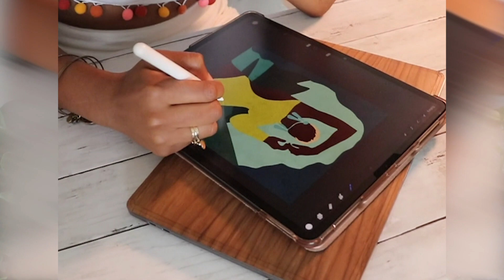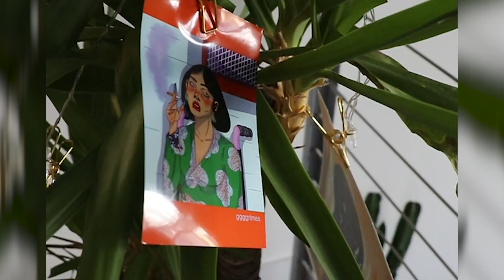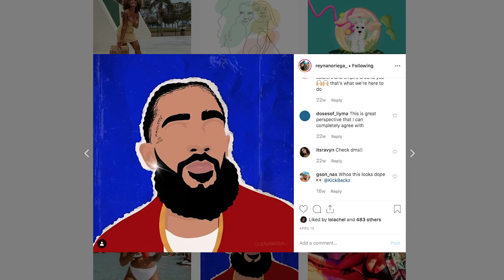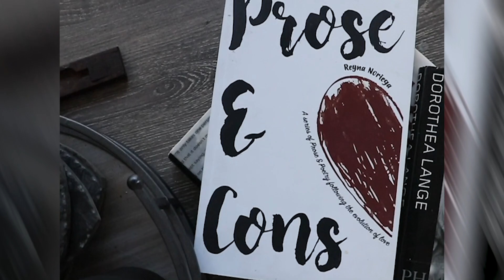Miami Artist-Reyna Noriega Interview|BT TV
Reyna Noriega is a young skilled artist from Miami, FL, that enjoys bringing her creativity to life. Whether in the form of art stickers, paintings or virtual design, Reyna's artwork is astounding! Perhaps one day we will see her work featured in Miami Art Basel, on the cover of Rihanna's new album or maybe even on the label of the finest wine. Wherever we end up seeing her work just know it's going to be incredible!